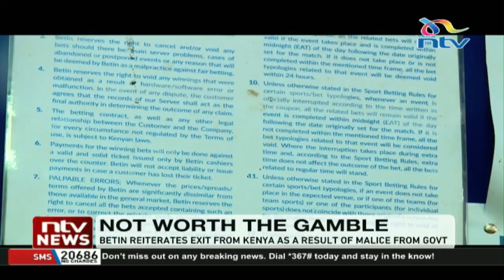Betin accuses Kenyan government of malice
Betting firm Betin has reiterated that the reason it had to close shop in Kenya is because of malice by the government.